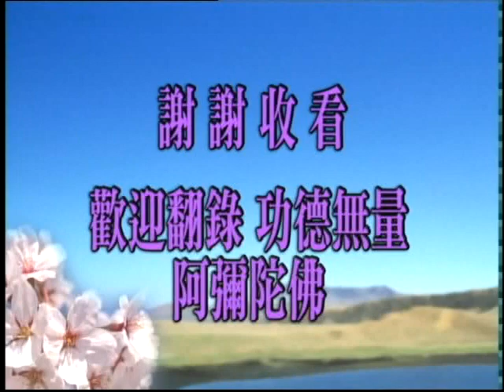無量壽經優婆提舍願生偈曇註節要－往生論講記 第02集 淨空老和尚主講